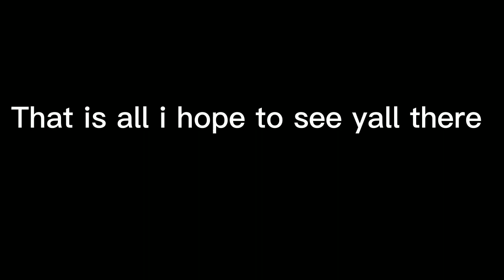Very Important Announcement